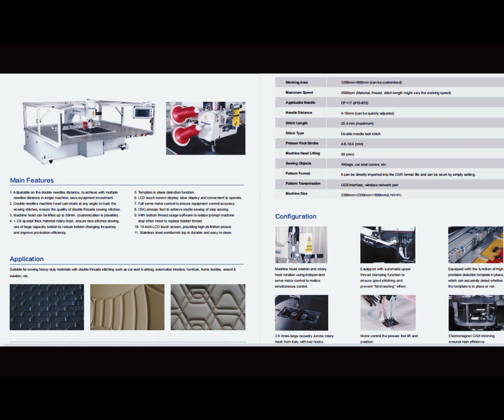GetonAgain Máquina de Coser Universal de Distancia Ajustable con Cabezal Giratorio y Doble Aguja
► Para màs informaciòn, pòngase en contacto con:
Antonio Sicong Gong
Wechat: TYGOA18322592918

1. Ajustable en la distancia de agujas dobles, para lograr con la distancia de agujas múltiples en una sola máquina, ahorrar la inversión en equipos.
2. Cabezal de la máquina de doble aguja puede girar en cualquier ángulo para seguir las puntadas de costura, garantizar la calidad de las puntadas de costura de doble hilo. La cabeza de la máquina se puede levantar hasta 50 mm. (personalización es posible).
3. Gancho rotativo de material especial de 2,6 veces de grosor. Asegura una buena costura de puntadas, el uso de bobina de gran capacidad para reducir la frecuencia de cambio de bobina y mejorar la eficiencia de la producción.
4. Función de detección de plantilla en su lugar. Pantalla táctil LCD, visualización clara y cómoda de manejar. Control de servomotor completo para garantizar la precisión de control del equipo. Prensatelas CNC para lograr una costura estable de costura por pasos.
5. Con el software de uso de hilo inferior para realizar la parada de la máquina cuando sea necesario reemplazar el hilo de la bobina. Pantalla táctil LCD de 15 pulgadas, que proporciona imágenes de alta definición. La encimera de acero inoxidable es duradera y fácil de limpiar.